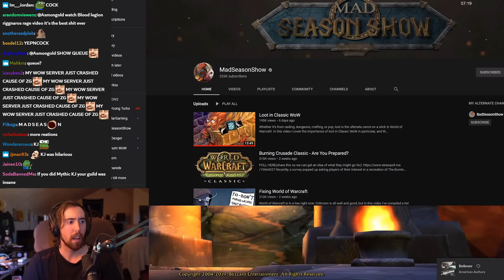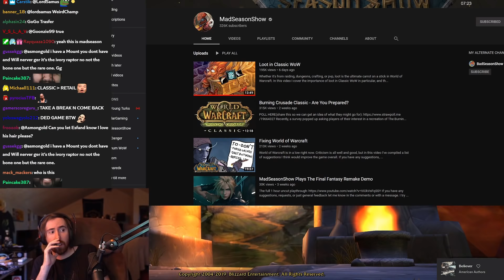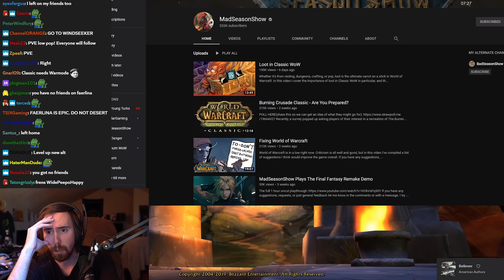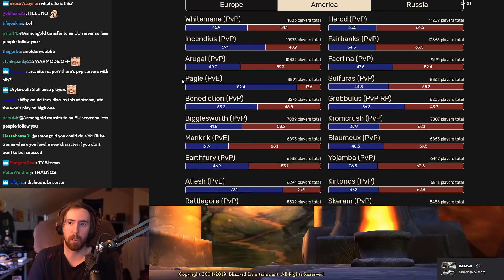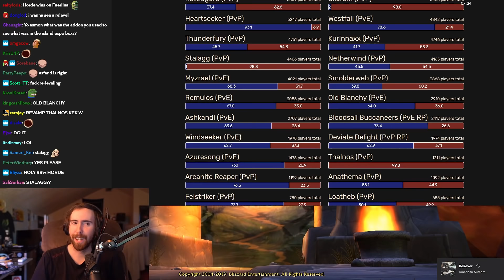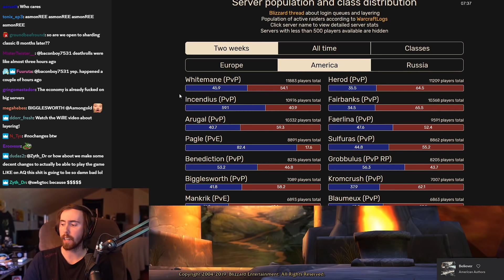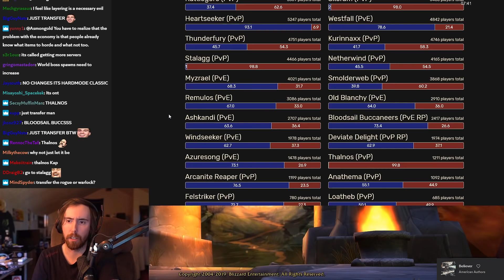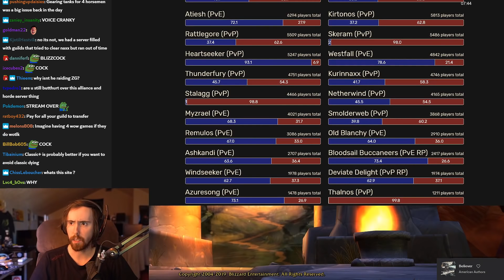A͏s͏mongold Can't Raid Zul'Gurub Due To INSANE Queues - Time For A New Server? - Classic WoW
Asmongold is forced to a change of plans due to ridiculous server queues in Classic World of Warcraft, is it time to transfer to a less crowded server?...